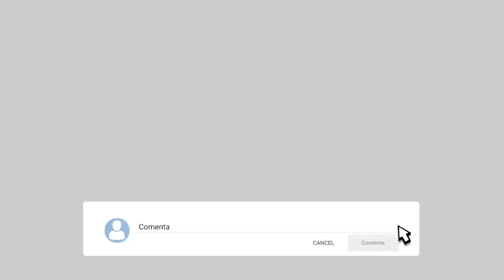El ataque de Israel contra Irán fue un fracaso absoluto.